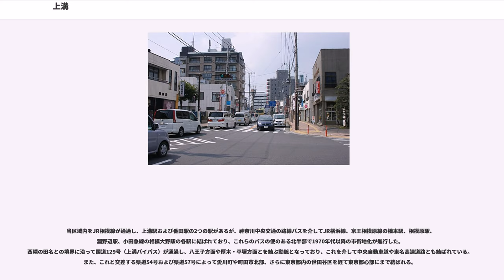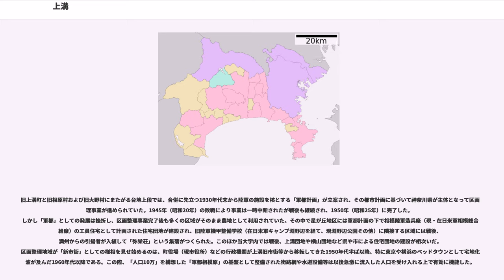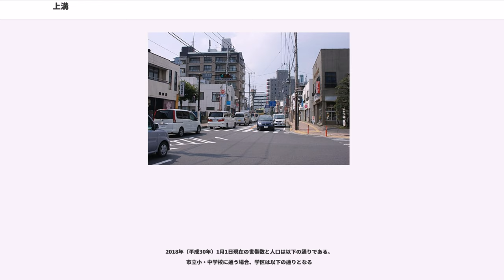上溝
相模原市中央区の町・字

上溝（かみみぞ）は、神奈川県相模原市中央区の中央部にある町名および大字名。住居表示実施区域の上溝一丁目〜上溝七丁目および未実施の地番区域（大字）からなる。2010年（平成22年）4月1日に相模原市が政令指定都市に移行したことにより、同市中央区の一部となった。郵便番号は252-0243。

この項では1941年（昭和16年）の合併による相模原町（現・相模原市）発足後の大字上溝および上溝一〜七丁目について述べる。合併以前の高座郡上溝町、その前身の同郡溝村および上溝村については上溝町の項を参照されたい。

神奈川県北部、相模川左岸に形成された上・中・下3段の河岸段丘からなる相模原台地の「中段」上に位置する。元は台地の「上段」まで広がっていたが、後述のとおり1964年（昭和39年）以降順次実施された住居表示により分離したため、1984年（昭和59年）以降はほぼ中段および上段との間の段丘崖の区域のみに限定される。

段丘崖（ハケ）はしばしば崖上の上段部分も合わせて「横山」と呼ばれ、崖の大部分は雑木林に覆われている。

台地中段上を、北西に隣接する下九沢方面から鳩川が南東に流れ、鳩川と同様に段丘崖下の湧水などを集めて当区域内に源を発する姥川と道保川が鳩川および段丘崖に並行して流れる。上溝の旧市街は鳩川と姥川の間を北西－南東方向に通過する八王子往還（大山道、国道129号旧道、現県道508号）に沿って形成され、ここを中心に早くから市街地化が進んだ鳩川とJR相模線にはさまれた区域で1976年（昭和51年）に住居表示が実施されて上溝一丁目〜上溝七丁目となった。その結果、大字の西部と南部が住居表示未実施区域として残っているが、この区域でも最南部を除いて市街地化は進行している。

当区域内をJR相模線が通過し、上溝駅および番田駅の2つの駅があるが、神奈川中央交通の路線バスを介してJR横浜線、京王相模原線の橋本駅、相模原駅、淵野辺駅、小田急線の相模大野駅の各駅に結ばれており、これらのバスの便のある北半部で1970年代以降の市街地化が進行した。西隣の田名との境界に沿って国道129号（上溝バイパス）が通過し、八王子方面や厚木・平塚方面とを結ぶ動脈となっており、これを介して中央自動車道や東名高速道路とも結ばれている。また、これと交差する県道54号および県道57号によって愛川町や町田市北部、さらに東京都内の世田谷区を経て東京都心部にまで結ばれる。

上記のように道路交通上の要衝に位置することから、上溝は幕末・明治初期以来、神奈川県北部の商業中心地の一つとして発展し、1941年（昭和16年）の相模原町発足後も同町、および1954年（昭和29年）の市制施行後は相模原市の中心商業地域の地位にあった。古くからの市街、および明治以来の商店街は八王子往還（国道129号旧道）に沿って伸びるが、1931年（昭和6年）に相模鉄道（現JR相模線）が橋本まで延伸・開業したときに市街地に近い築堤上に「相模横山駅」（本上溝駅を経て、現・上溝駅）が設けられると、同駅の下を通り八王子往還に交わる現在の県道沿いにも商店街が拡大した。なお、現在の番田駅が開業当初は（1944年の国有化まで）「上溝駅」を称して上溝町への玄関として位置づけられていたが、市街地から離れていたために駅としては発展せず現在に至る。

旧上溝町の時代には高座郡北部の中心として警察署をはじめとする行政機関が置かれ、相模原町発足後は合併直後の短期間を除いて旧上溝町役場が相模原町役場とされたが、1954年（昭和29年）の市制施行直前に町役場（現・相模原市役所）が現在地に移転したのを代表に、それら行政機関の多くが相次いで台地上段の軍都計画による区画整理が行われた新市街地に移転した。こうして行政中心としての機能を失った後も上溝旧市街は市内の商業中心地としての機能を保ち続けたが、1960年代に台地上段の新市街地に宅地化の波が押し寄せ、特に横浜線相模原駅前の相模原地区や市役所周辺の中央・富士見地区が市内の中心業務地区として成長するにつれて商業面での上溝旧市街の地位も低下した。1970年代以降は主に上溝・田名地区（現中央区西部）を商圏とする地域内の商業地として機能している。

台地上段より遅れて1970年代以降に波及した宅地化により北半部はほぼ市街地化し、現在広い面積の農地が残されているのは南部の番田駅周辺の区域である。明治から昭和初期にかけて養蚕が盛んであった時期にはほとんどの農地が桑畑として利用されていたが、第2次世界大戦後に一旦復活した養蚕が1960...